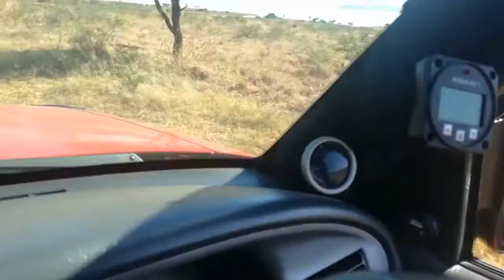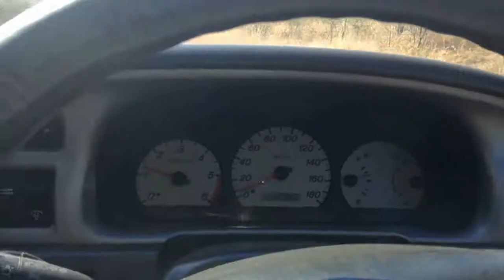Ford Ranger 2.5 TD 4X4 Spioenkop dam